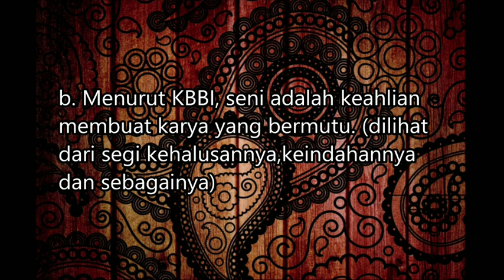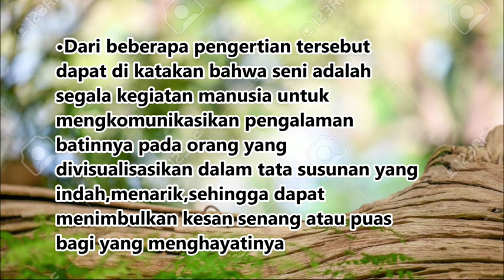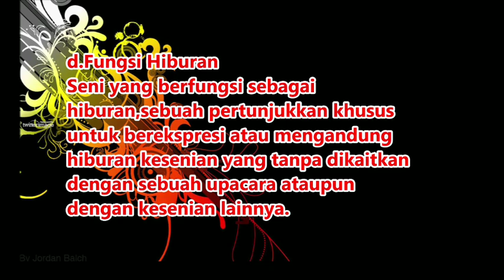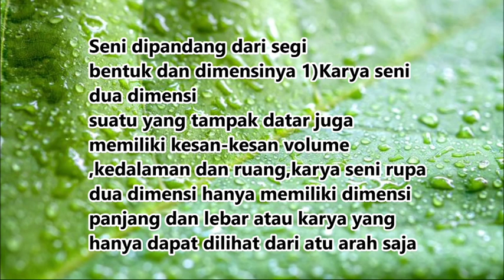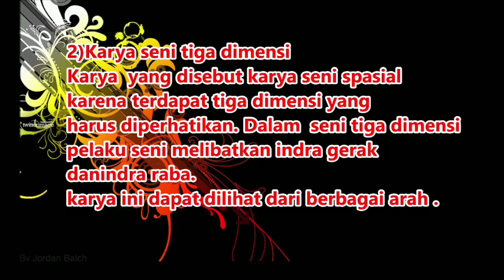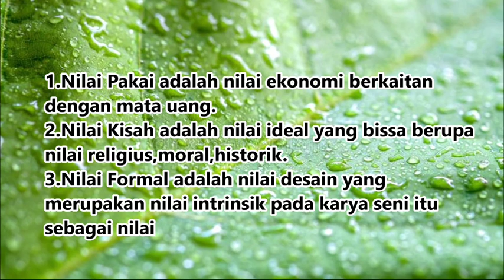SENI BUDAYA - Konsep Seni ( Kelas 10 Tahap 2 )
Materi pembelajaran  ini ditujukan untuk seluruh siswa siswi  di SMK Turen Malang yang sedang menjalankan proses pembelajaran dari rumah sebagai bahan pendampingan materi pengerjaan tugas.